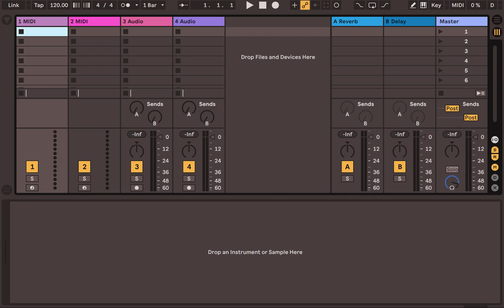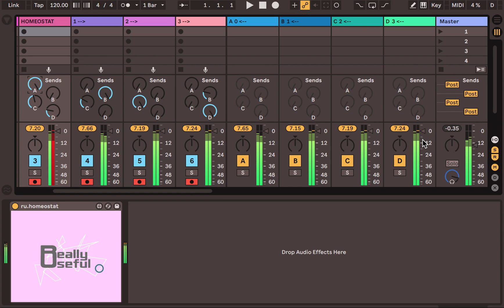Ableton Feedback Machine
Instantly transform Ableton Live into a feedback machine with the free ru.homeostat plugin.

The plugin automatically feeds your tracks back on themselves via the send/return tracks. The feedback is stabilised in the homeostat plugin, and can be controlled with the XY interface.

You can also experiment with adding your own effects onto different channels to see how that affects the feedback, and try changing the send levels.